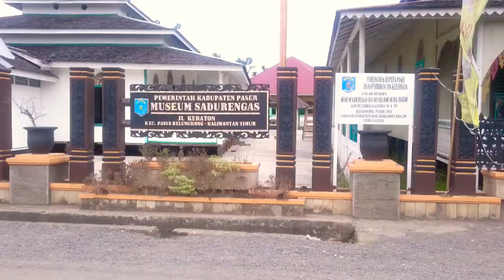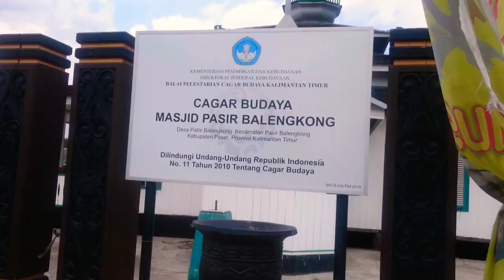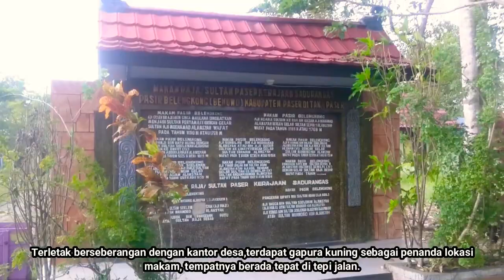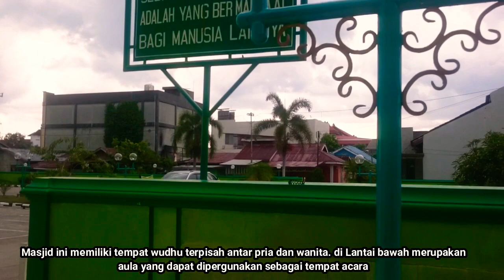LIBURAN KE PASER #3 - Masjid 100 Pintu ? Fosil Ikan Hiu di Museum Sadurengas Paser ?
Liburan ke Paser?
kemana aja?
ada apa disana?

GRATIS!! Jangan lupa juga saran dan kritiknya, Agar aku semakin bersemangat membuat video lainnya. dan nyalain juga notifikasinya, gambar lonceng yang ada di samping tulisan subscribe, supaya kamu bisa selalu update dengan video terbaru dari channel ini.

Terima Kasih